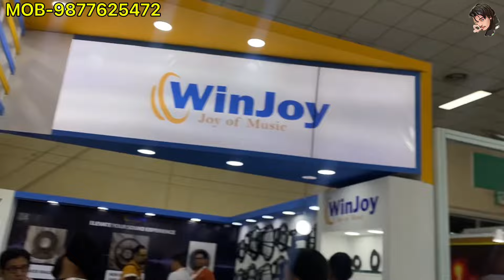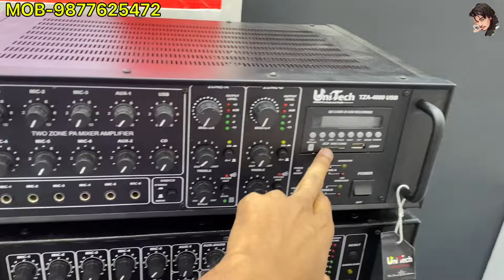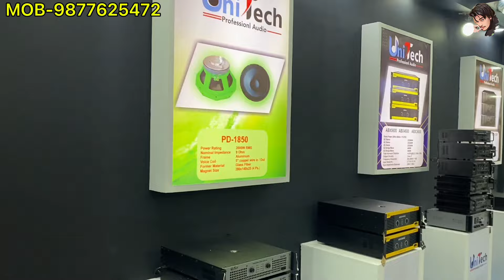Cheapest All Types Of Speakers | Amplifier | Mixer | Unitech Professional Audio 🔥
Aaj ki is video me lajpat rai dj market ki
shop no -  (UNITECH PROFESSIONAL AUDIO ) ka tour karane wala hun jisme apko all dj speaker - 400 watt to 2000, all 135 magnet wala speakers , jbl liners, all network plates, tweeters, dj set's, dj cabinet, jbl dj 4 inch voice coil wala speakers , 4 cut magnet speakers , dj bass cabinets ye sab dekhne ko milega ek wholesale rate me.

And..

different types ke dj amplifiers like - 100 watt, 200 watt, 500 watt, 800 watt, 1000 watt, 1500 watt, 2000 watt, 5000 watt & all.

Sath hi sath apko dj ki all accessories bhi dekhne ko milegi jaise - tweeters, mics, mixers, wires, network plates, diaphragms & all aur aap is shop se speaker making ke spare parts bhi buy kar sakte ho.

Dj sapekar -a FA DJ sapekar
I Neet level BASS
Dj Plus B15-400 A ауа Speaker, Price?
12 Inch 400 wat speakers
12 inch 200wat speaker
12 inch 600 wat speaker
12 inch 800 wat speakers
12 inch 1000 speaker

15 Inch 400 wat speakers
15 inch 200wat speaker
15 inch 600 wat speaker
15 inch 800 wat speakers
15 inch 1000 speaker

18 Inch 400 wat speakers
18 inch 200wat speaker
18 inch 600 wat speaker
18 inch 800 wat speakers
18 inch 1000 speaker

20 Inch 400 wat speakers
20  inch 200wat speaker
20  inch 600 wat speaker
20 inch 800 wat speakers
20  inch 1000 speaker
200wat all types speakers
400wat all types speaker
600wat all types speakers
800 wat all types speakers
1000 wat all types  speakers
1200 wat all types Speakers
1600 wat all types speakers
2000 wat all types speakers

#2.5inchvoicecoil

यदि आप लोगो को हमारे  वीडियोस पसंद आये तो please हमे बढने  में मदद करे
धन्यवाद्

1:33 - Ahuja speakers for dj and live sound system
2:45 - sweton speakers for dj and live sound system
3:39 - P audio speakers for dj and live sound system
4:49 - Ati pro speakers for dj and live sound system
5:31 - audiotone speakers for dj and live sound system
6:11 - Dynatech speakers for dj and live sound system
6:32 - Studio master speakers for dj and live sound system
7:03 - Stranger speakers for dj and live sound system
8:00 - dj plus speakers for dj and live sound system